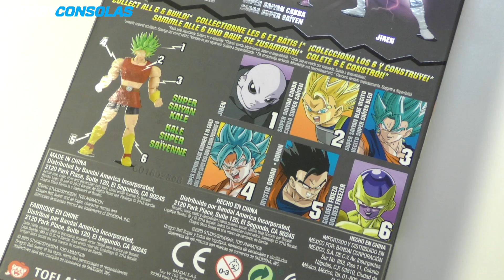Dragon Ball Super - Unboxing de las figuras de Jiren, Vegetto y Cabba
Llegan las nuevas figuras Dragon Stars de Dragon Ball Super. Os mostramos en detalle las nuevas figuras de acción de Vegetto Blue, Jiren y Cabba.